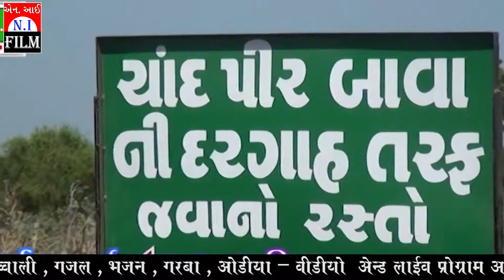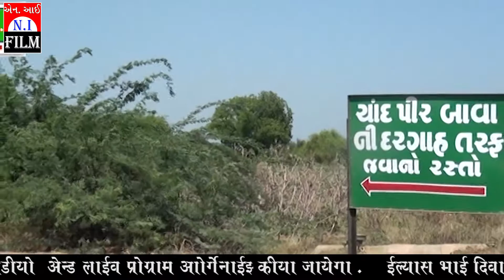PIR MERI SUNO MERA DAMAN BHARO || ASRAF AJMERI || NEW QAWWALI 2021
TITAL : PIR MERI SUNO MERA DAMAN BHARO
SONG : PIR MERI SUNO MERA DAMAN BHARO
SINGER :  ASRAF AJMERI
KORAS : MAKSHUD
KALAM : ASRAF
DHOLK : ILYASH
TABALA : MUNAF
PED : JAKIR
BENJO : ASLAM
RECORDING : N.I STUDIO BARODA     MO : [ 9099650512 ]
CEMRA -EDIT : NIYAZ DIWAN [ NAWAB ]
DAYRECTOR : ILYASH DIWAN
LABEL : N.I FILMS PRODUCTION  TARSALI , BARODA